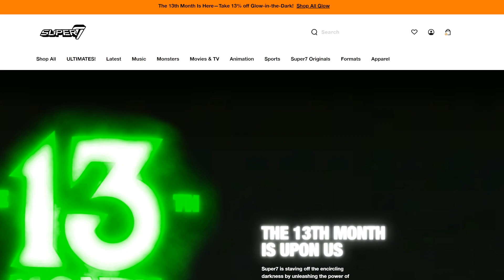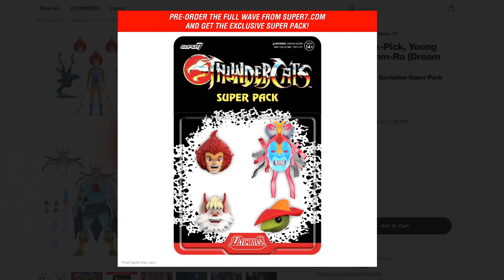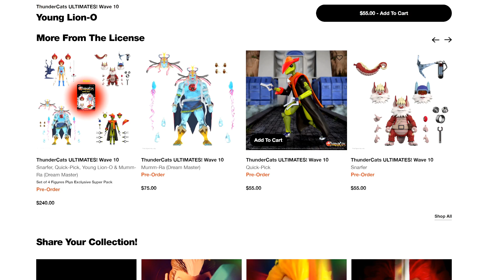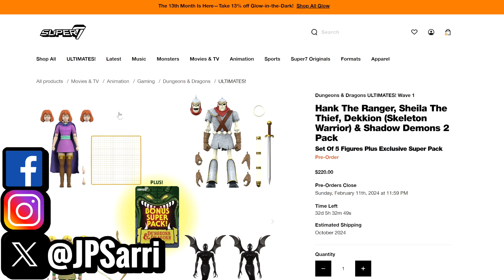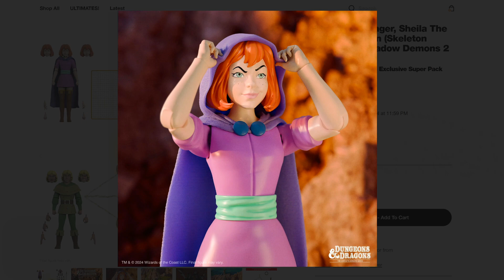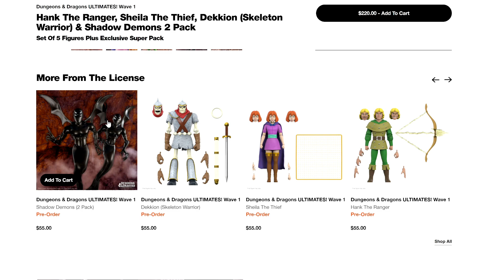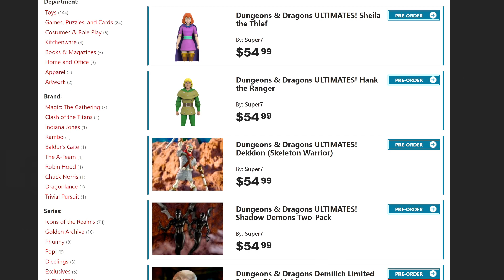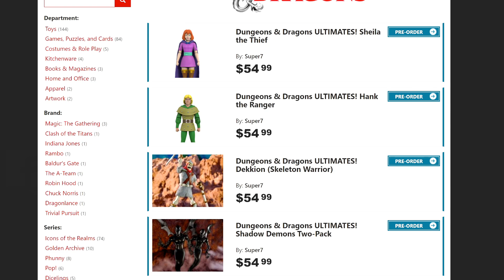Super7 Ultimates! Dungeons & Dragons and Thundercats Wave 10 Reaction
Reaction to the Dungeons & Dragons Ultimates! wave 1, Thundercats Ultimates! wave 10, and Toxic Crusader Ultimates! Toxie (Vintage Toy America) by @Super7Official. Check it out!

Timestamps:
00:00 Intro
00:38 Toxic Crusaders Toxie
01:17 Thundercats Wave 10
06:42 Dungeons & Dragons
13:18 Conclusion

Interested on sponsoring this channel or for advertisement to your product?